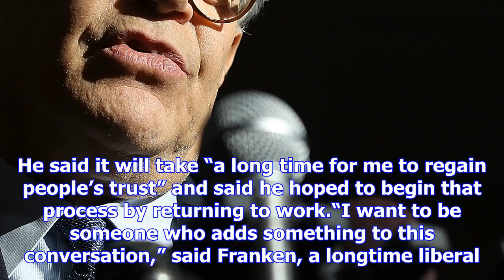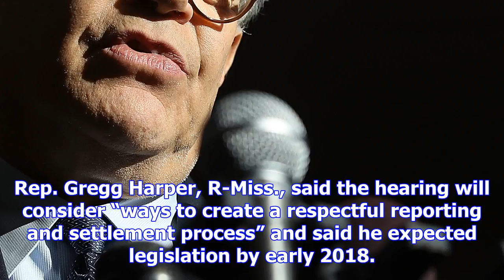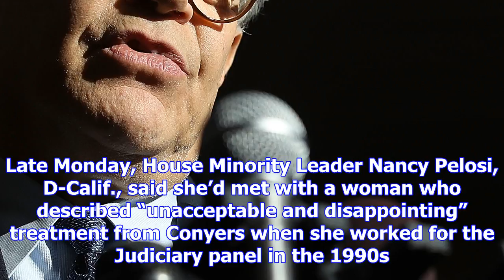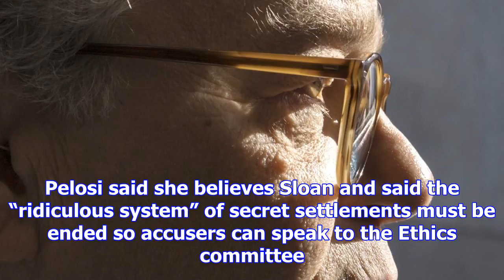At capitol, franken apologizes and sees long fight for trust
WASHINGTON (AP) - Sen. Al Franken apologized Monday to “everyone who has counted on me to be a champ...